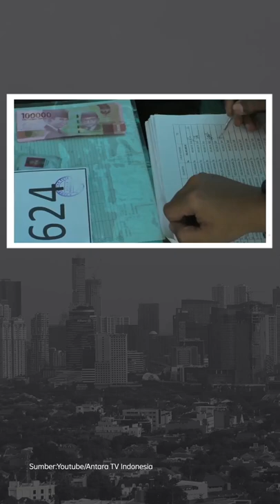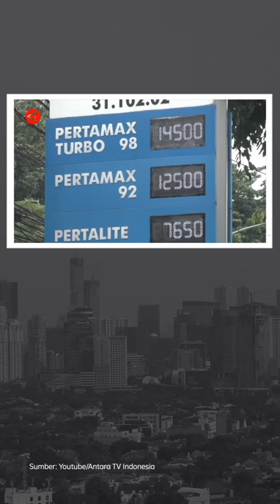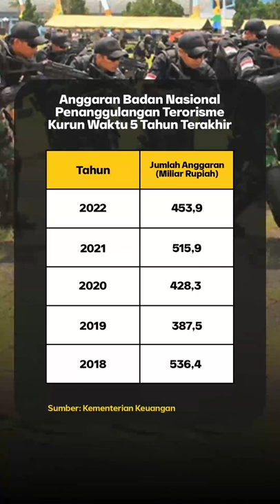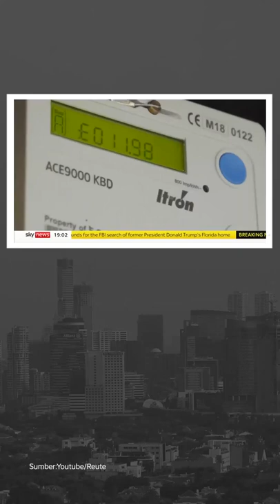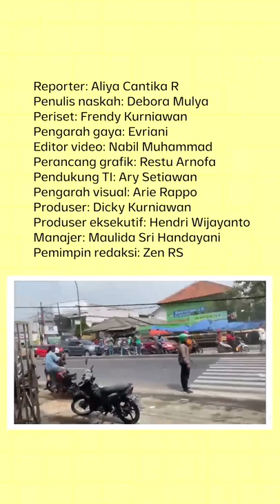BLT BBM MULAI DISALURKAN, PAPUA YANG PERTAMA | Narasi Pagi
Pemerintah udah mulai menyalurkan Bantuan Langsung Tunai alias BLT subsidi BBM. Papua jadi provinsi yang pertama menerimanya. Baik kalangan miskin maupun pekerja, dianggarkan dapat BLT sebesar Rp600 ribu per orang. Meski demikian, sampai sekarang, harga BBM bersubsidi belum juga dinaikkan, nih.

Dari DPR, BNPT kena sentil Komisi III gara-gara minta anggaran lewat skema pinjaman luar negeri. Lalu ada juga update dari kasus kecelakaan truk di Kranji, Bekasi. Dari luar negeri, Rusia, lagi-lagi menyetop jalur distribusi gas ke Eropa. Ada apa, ya?

Wardrobe by gowithGaudi

(Narasi)